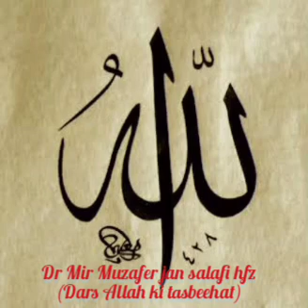Dr Mir Muzafer jan salafi hfz (Dars Allah ki tasbeehat part 1)